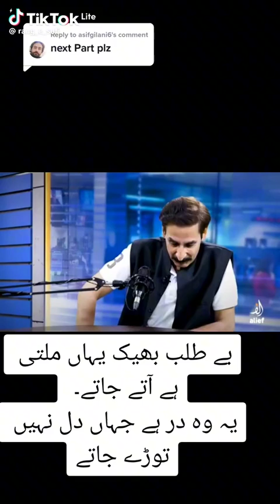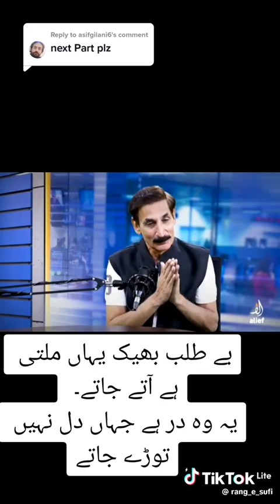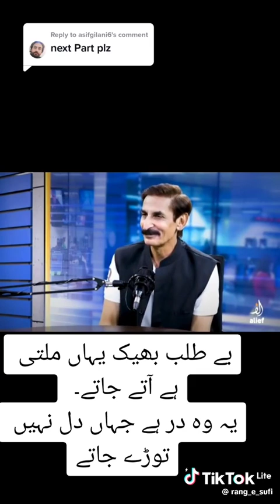August 15, 2024